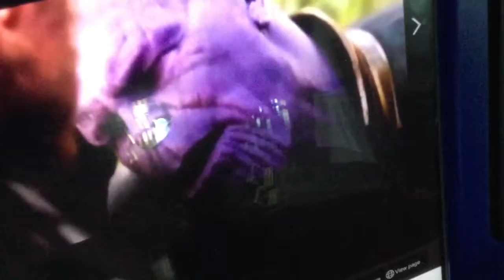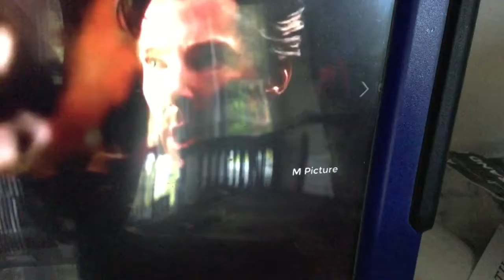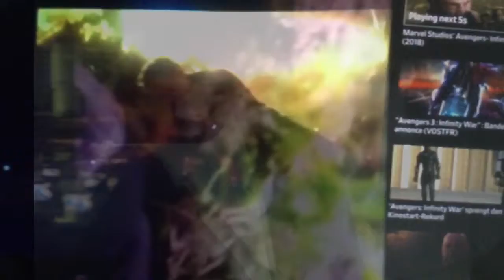Marvel American Soul ( Loki Death warning)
So I’m doing another one of these